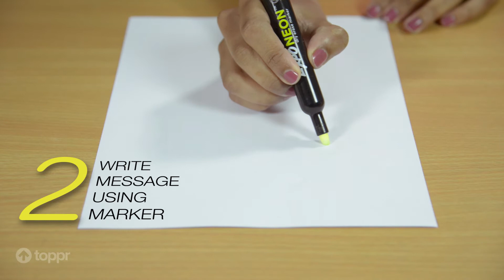Writing an invisible message with a lemon | Toppr Experiments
IIn this experiment, we will show you how you can make invisible ink with a lemon and use it to write a secret message. Watch this video and surprise your friends with this nifty little trick.

* 2000+ hours of byte sized video lectures